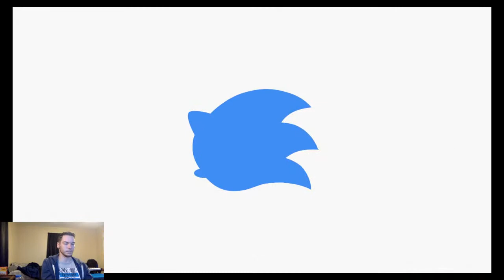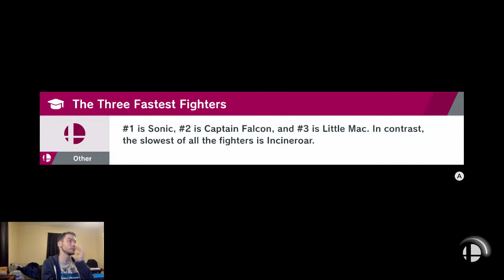Smash Ultimate: Return of Banjo!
Playing Ultimate online and hopefully bringing Banjo into Elite!